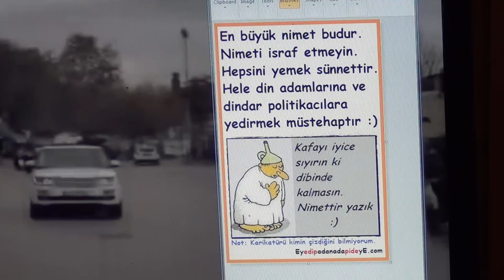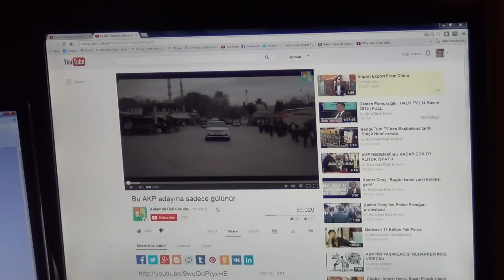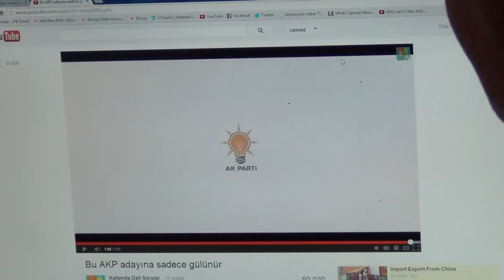Abdullah Çelik gibi tiplere oy veren halk her rezalete müstehak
ABDULLAH DAMAR: Aday olamamış Abdullah Bey(!), Ak Parti'nin Eyüp adayı Deniz Köken.

EDİP: Evet... Sevindim buna. Aday adayı imiş. Ancak seçilenler arasında bunun gibi nice tip var... Örneğin, Ankara halkını Belediye bütçesi konusunda kandırmak için telefonda bakan ile pazarlık yapan ve bakanın bir dostunun benzin istasyonu işini kayıran Melih Gökçek kaç kez Ankara Belediyle Başkanı seçildi. Türkiye bu tiplerle dolu. Bu sahtekarlığı ustaca yapamayanlardan biri...

Orijinal youtube videosunun altına şunlar yazılı:

Abdullah Çelik - AKP Eyüp Belediye Başkan Aday Adayı Tanıtım Filmi
Girdiği Ortamın Havasını Yenileyen Abdullah Başkan

Eyüp Belediye Başkan Aday Adayı Abdullah Çelik için yapılmış olan çalışma. İzlerken bulunduğunuz ortama buram buram sevgi yayılacak ve gökyüzü size tebessüm edecek. Hepimizi benimse Abdullah başkan... Bu arada paçalardan yağ damladığı için ekranınıza sıçrayacaktır ama o kadar kusur herkesi kucaklarken olur.

Abdullah Çelik,AKP,Eyüp,Belediye Başkan Aday Adayı,izle,tanıtım filmi